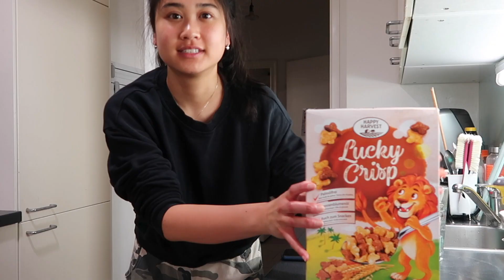The day after a relapse... (Eating Disorder Recovery)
It would really mean so much if you would check out my video and supported me! You would change my life! If I ever managed to make you smile, brighten up your day or help you through your recovery, please it would really mean so much!

We are two best friends that met each other "thanks" to our eating disorders. We document our lives and our recoveries from our eating disorders and depression that we've been fighting these last few years. We're challenging our fears, food rules and getting better every day. We want to spread awareness about eating disorders and encourage everybody to fight their demons and recover. If we can do it, so can you! You deserve to be happy and have the best life!

Love yourself as much as we love you.

Have a nice day and don't waste your life away.

Saomai & Dunja ⭐️